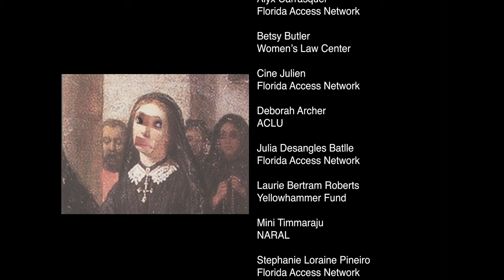MILCK / BIIANCO / Autumn Rowe (feat Ani DiFranco) | "We Won't Go Back" Official Music Video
(Official Music Video) This song celebrates the power of bodily autonomy. Trusting people to make their own choices, and keeping the state out of our bodies, is the priority. The song is built off of a sampled audio clip of the crowds chanting “we won’t go back” in front of the Supreme Court in DC. All 4 artists have agreed to donate 50 percent of proceeds from this song to three orgs: Planned Parenthood, Yellowhammer Fund, and SisterSong.

Directed by Jen Rosenstein
Produced by MILCK
Concept by MILCK
Cinematography by Ryan Sadler
Edited by Colin Tunney
Guest Starring Sarah Rose Hyland

MILCK's I Can't Keep Quiet Fund is currently focused on generating resources for three beneficiaries: Planned Parenthood Action Fund, Yellowhammer Fund and SisterSong. We are going to need community and art to gather energy as we embark in this next chapter to regain the right to choose.

For any information regarding safe reproductive access: call Planned Parenthood at 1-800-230-PLAN